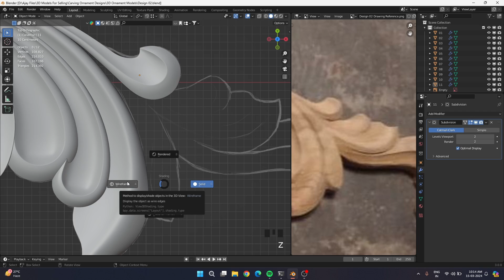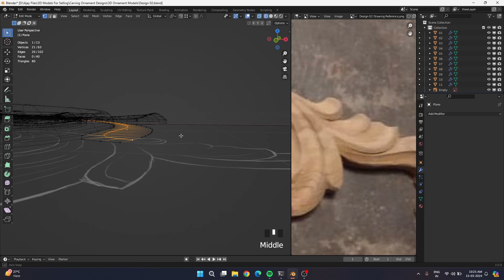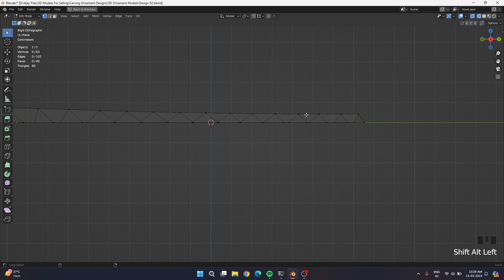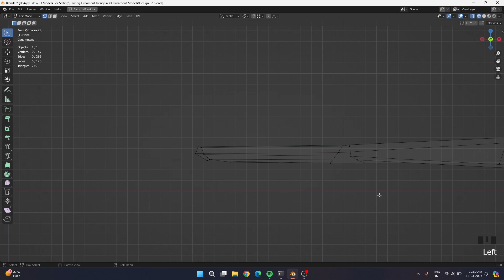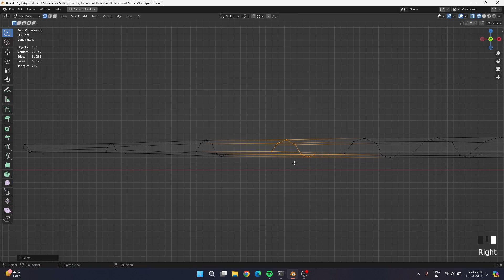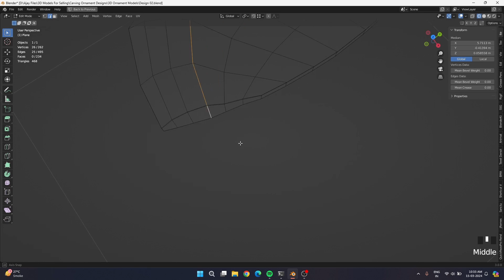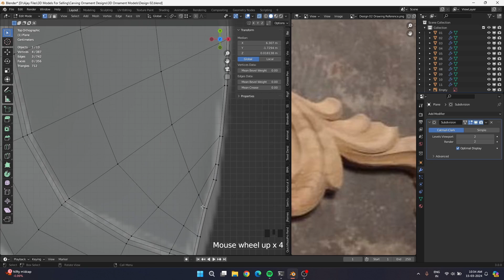Master 3D Ornament Modeling in Blender: Design 02 - Part 10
Witness the unveiling of a true masterpiece in Part 10 of our 3D ornament modeling journey. Explore advanced techniques and meticulous craftsmanship as we bring our creation to life with unparalleled beauty. Whether you're a seasoned artist or a newcomer, this tutorial offers invaluable insights to elevate your skills and craft exquisite ornament designs. Join us as we reveal the culmination of our efforts in Blender, showcasing a work of art that captivates the imagination and inspires awe.